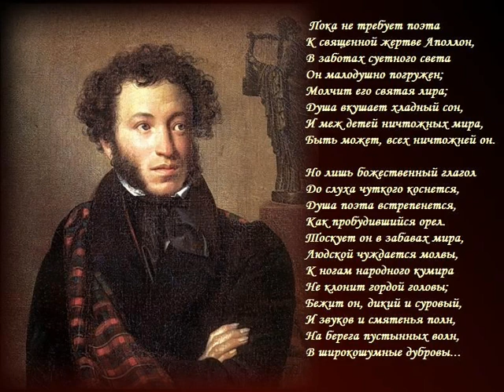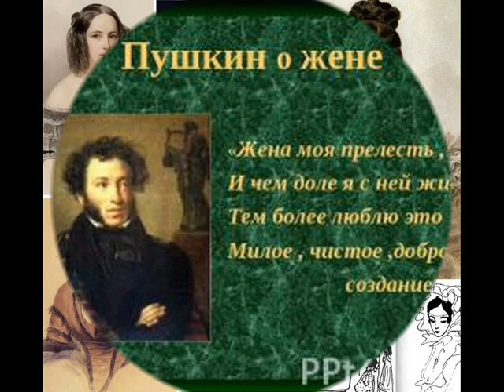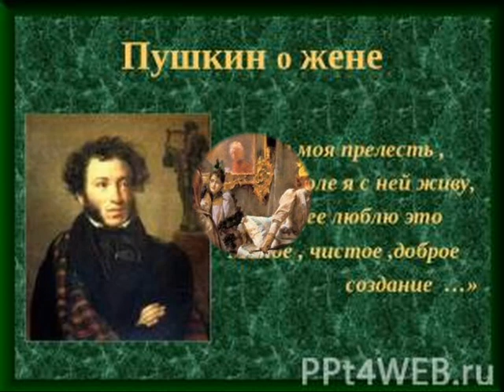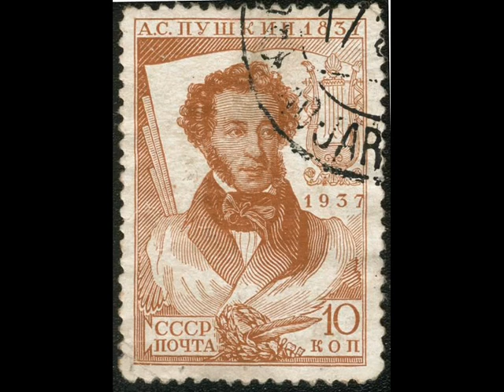Пушкин Александр Сергеевич.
Безусловно Пушкин был и является гением , оставившим потомкам великолепные "нерукотворные памятники" , но помимо всего прочего он очень любил шампанское , красивых женщин и ...азартные игры. Именно страсть к картам зачастую была для Пушкина роковой ...